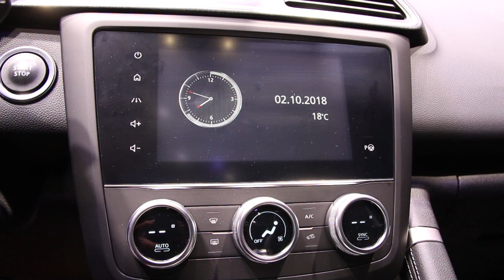Renault Kadjar 2018 : nos impressions à bord du Kadjar restylé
Le Renault Kadjar restylé constitue la principale nouveauté du stand Renault au Mondial de Paris 2018. C'est l'occasion de détailler son habitacle, et découvrir les fiches techniques de ses nouveaux moteurs 1.3 TCe, 1.5 Blue dCi et 1.7 Blue dCi disponibles début 2019.